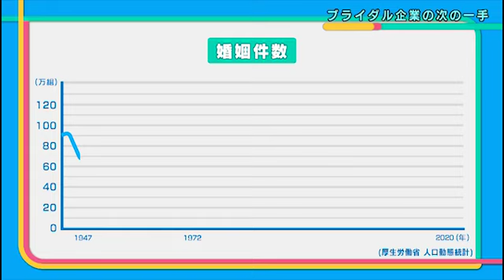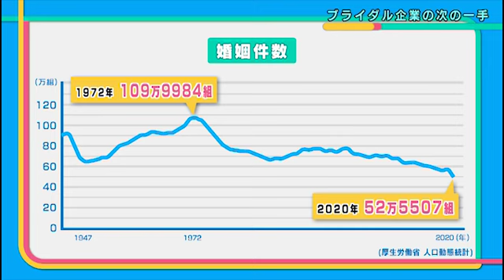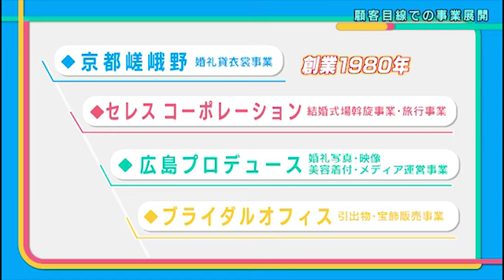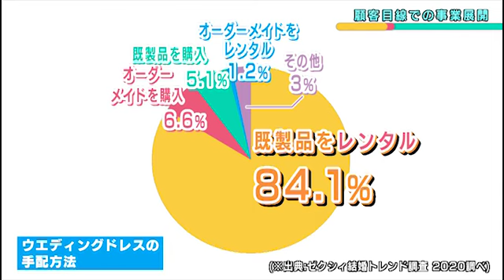株式会社京都嵯峨野 | 顧客目線で事業展開 |【ひろしま情熱企業】TSSテレビ 新広島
広島市南区西蟹屋に２０２２年２月に移転オープンした「広島ブライダル館」。
運営しているのは、広島で４０年以上ブライダル企業として展開する「京都嵯峨野」です。
今回、オープンに際して京都嵯峨野ではそれまで点在していたグループ事業をこの広島ブライダル館に集約しました。

【ひろしま情熱企業】とは？
広島には地域に根ざし、独自の技術やサービスで世界と勝負し、たくましく成長を遂げている、
知られざるご当地企業がまだまだあります。本番組では、新たな価値を創造しつづける
「情熱企業」を総力取材、皆様にご紹介いたします。

放送：TSS（株式会社テレビ新広島）
制作：TSSプロダクション